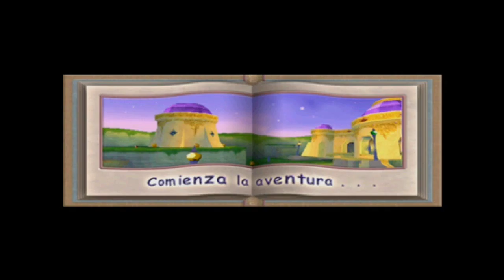Spyro 2 Ripto's Rage (español) 100% parte 1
Comenzamos con la continuacion de la aventura de nuestro dragoncito preferido! Spyro! Esta vez en el mundo de avalar y un nuevo villano al cual derrotar!